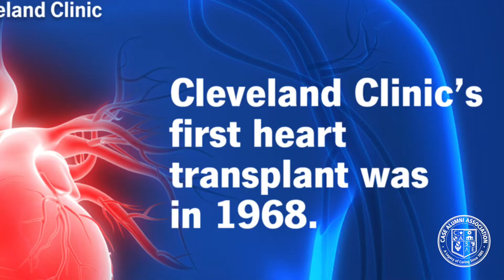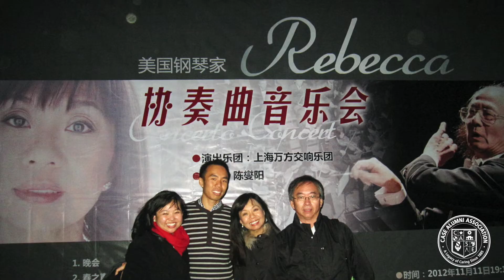Gold Medal: Chi-Foon Chan, MS '74, PhD '77